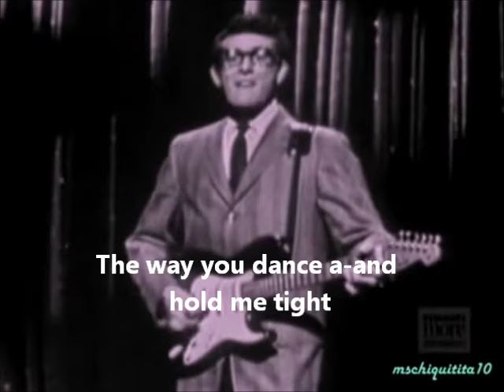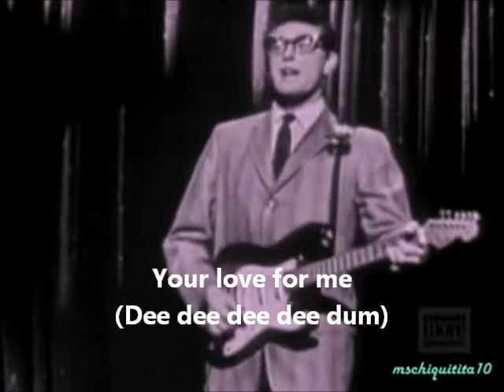Rave On - Buddy Holly and The Crickets